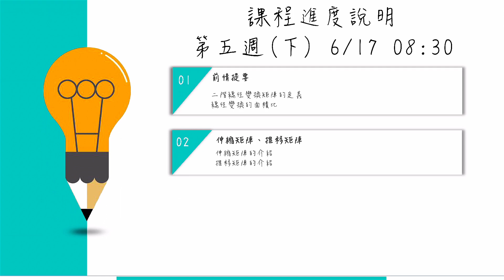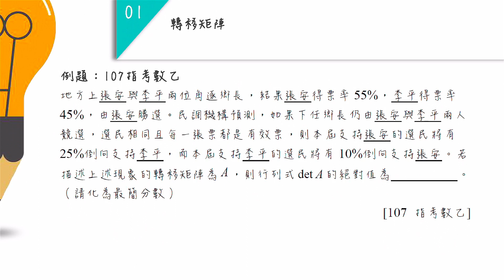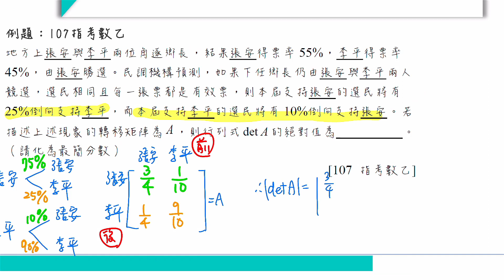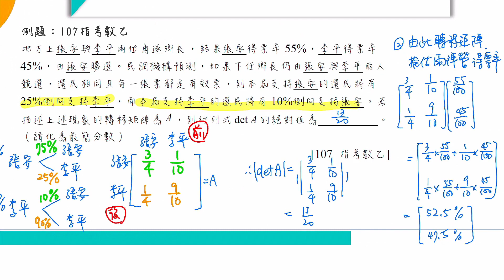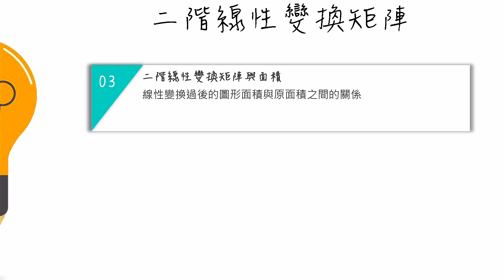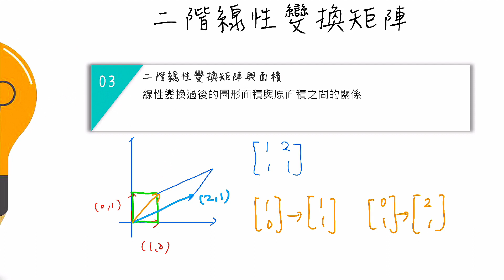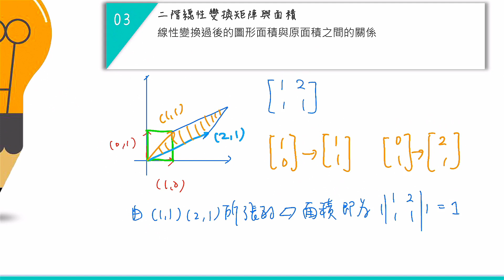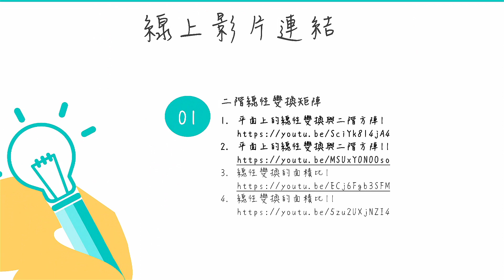高二數學0615【109學年第二學期公立高中線上直播課程】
授課教師：王信翰老師（北一女中）

高二數學A 本週進度（上）：二階線性變換矩陣

到 輸入班級代碼就可以有所有課程喔！
均一班級代碼：KVZMK